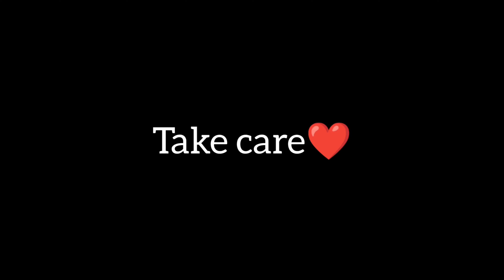Vidhana soudha | Bangalore Vidhana Soudha Vlog | Bengaluru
Vidhana Soudha Bangalore vlog Tourist place in Namma Bengaluru.The Vidhana Soudha, a well-known landmark of Bangalore, was constructed in 1954.

Location📍

Fazil Shaikh

# Fazil Rebel

Fazil Shaikh
From - Bangalore Karnataka (India)